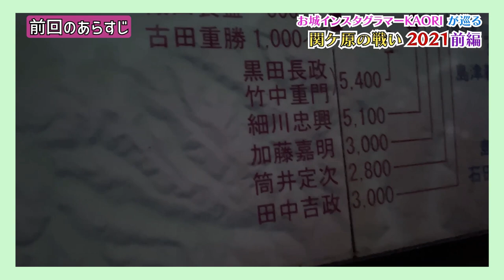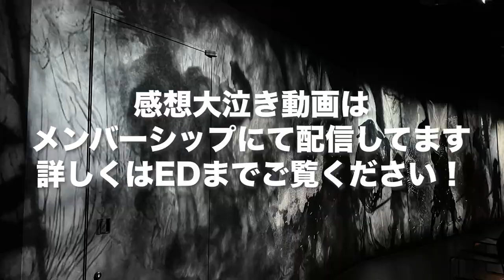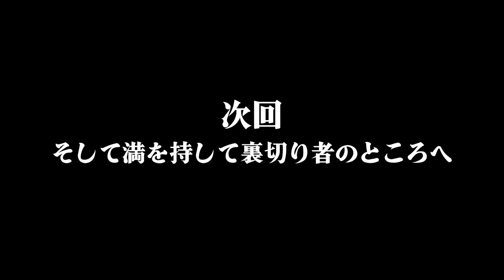【関ヶ原の戦い】歴女2人で関ケ原古戦場に行ってみた！《中編》【城女×関ヶ原×Vlog】-Touring the Battle of Sekigahara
1600年9月15日（新暦10月21日）岐阜県関ヶ原町で天下分け目の大戦が行なわれました。
この動画は2021年の10月22日（決戦翌日）に大垣城から出陣し、関ケ原をめぐる動画になっています！

✅Shinsengumi is the reason I became a history buff.

🟡ストリートミュージアム
私がアンバサダーをしている
ストリートミュージアムというアプリは
VRやARで創建当時の史跡乃様子が見られる
現地体験型の観光アプリです😊
※完全無料です

音声ガイドや古地図も見られる
史跡ファンにめちゃくちゃオススメな
観光アプリです😄✨

🌸使い方🌸
🏠旅行前
App StoreまたはGooglePlayから
ストリートミュージアムをDL🏯

①アプリを起動させる
※位置情報は「常に許可」にしてね
②画面を左右にスワイプして史跡を確認！
③アプリ画面を下にスワイプすると
VRの紹介動画がみられる！
④1番下に「周辺情報」というところが
あるのでタップ
⑤行きたい場所をお気に入り登録しておく
⑥「周辺情報」画像左上にある「戻る」
から元の画面に戻る

🏯旅行中
⑦対応している史跡の近くに着いたら
ストリートミュージアムを起動！
⑧ 「VRツアーが体験できます」という
ポップアップが出てくるので
「START」をタップ
⑨「ダウンロードしますか？」が
出てくるので「はい」をタップ
⑩しばしお待ちを…
11地図画面が開く
12 VRと書かれた場所を目指す
13地図を拡大してより正確に目指す
14地図画面中央下にあるVRボタンが
虹色になる！タップ！
15VRが立ち上がる！
※音声ガイド あり
16史跡のVRが360°見渡せるようになる！
17他のVRスポットも見てみる
※史跡によっては古地図も見れるよ！

🏠 帰宅後
18ストリートミュージアムを開く
19画面右上にあるコレクションをタップ
20自分が訪れた史跡のVRとVRの
音声ガイドを聞いて今日見た史跡を復習する
〆
【PR】
🟡大垣城
西軍東軍ウォークラリー
「ストリートミュージアム®」アプリで
大垣城から関ケ原までの東軍と西軍の
デジタルスタンプラリーを実施中です！

ストリートミュージアムをDLして
是非ご参加くださいっ🏯

※完全無料です

観光アプリです😄✨

🌸使い方🌸
🏠旅行前

🏯旅行中
「START」をタップ
11地図画面が開く
12 VRと書かれた場所を目指す
13地図を拡大してより正確に目指す
14地図画面中央下にあるVRボタンが
15VRが立ち上がる！
16史跡のVRが360°見渡せるようになる！
17他のVRスポットも見てみる

🏠 帰宅後
18ストリートミュージアムを開く
19画面右上にあるコレクションをタップ
20自分が訪れた史跡のVRとVRの
〆
【PR】

【PR】